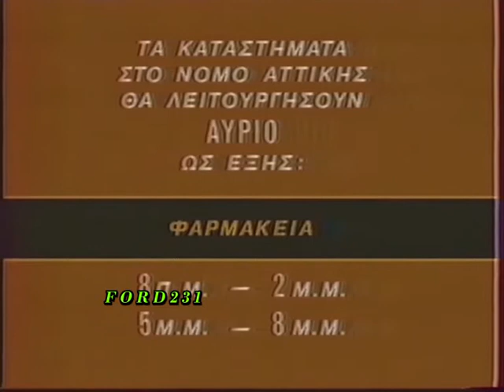ΕΙΔΗΣΕΙΣ ΕΡΤ 1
Το βραδινό δελτίο ειδήσεων με τον Κώστα Χούντα το δελτίο καιρού με τον Δημήτρη Ζιακόπουλο  και το τέλος του προγράμματος της ΕΡΤ. Μεταδόθηκε τον Δεκέμβριο του 1985.